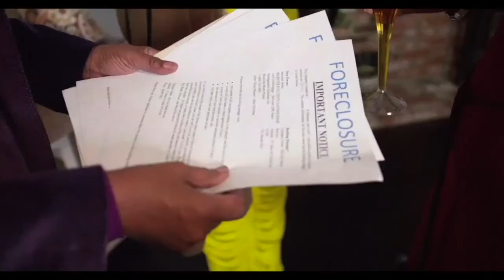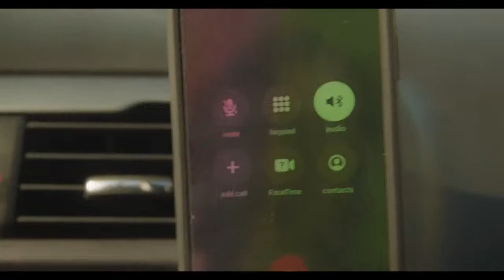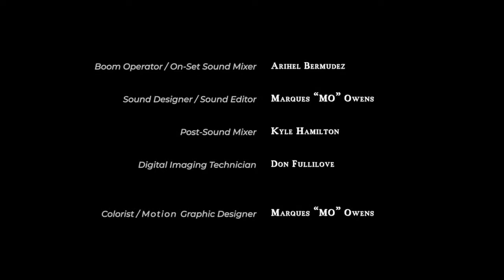The BrickTV/GilliardMedia presents Two Degrees FREE PREVIEW: "I'm DONE With Sisters" Episode 201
The BrickTV & The Gilliard Media Group is happy to present a LIVE STREAMING EVENT.  The Season Two opener called "I'm DONE With Sisters".  You can join us for this LIVE STREAMING EVENT in real time or watch it by July 26th!!  That's right!!  You'll only have until JULY 26th to watch this HILARIOUS EPISODE either on Facebook or on You Tube

"I'm Done With Sisters" Directed By Keena Ferguson.  Written By Carl Gilliard

Starring: Carl Gilliard, D. Elliot Woods, Tony Winters, Ajai Sanders, Rhonda Morman, Kevin Dunigan, Latonya Black Gilliard, Ajima Cole as "Corinne", Patrick Boylan as "Eric" with Marc Brogdon as The BrandMARChitect, Tiffany Phillips as "Amanda" and Shelley Robertson As "Ladonna"

In the aftermath of recurring and traumatic dreams about his now ex, Ladonna, Carl accepts an olive branch and an invitation from Elliot celebrating his new engagement to Ladonna. Carl has officially proclaimed he's 'done with sisters', so to demonstrate (and overcompensate) he brings one of his new prospects, Amanda to the event. Meanwhile, Carl's daughter, Corinne, is excited to introduce HER NEW BOYFRIEND, ERIC and enthusiastically brings him to the affair to introduce him to Carl's 'tribe'. He's white. Carl isn't pleased and takes it personally. After all, don't daughters always choose men just like their fathers?